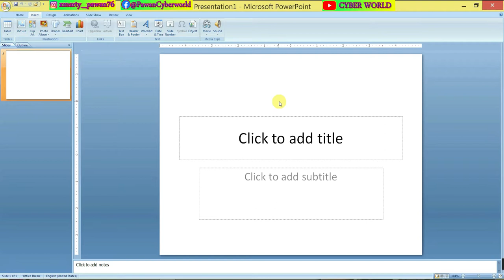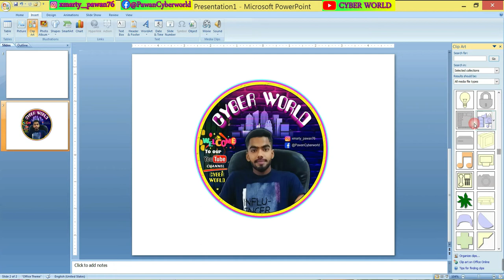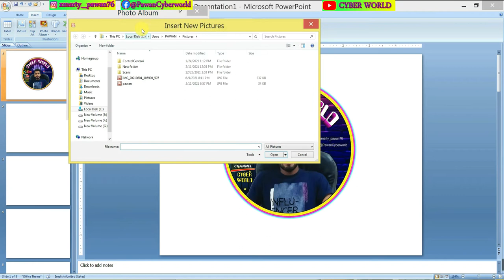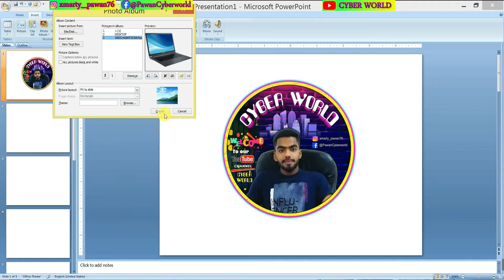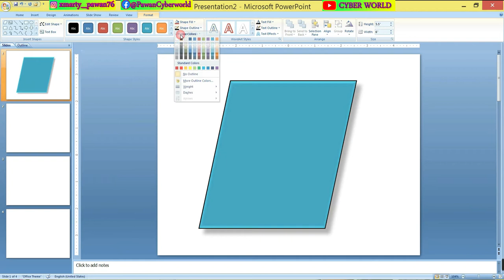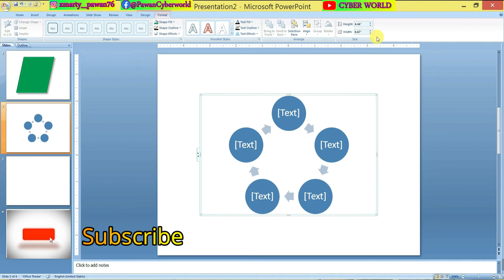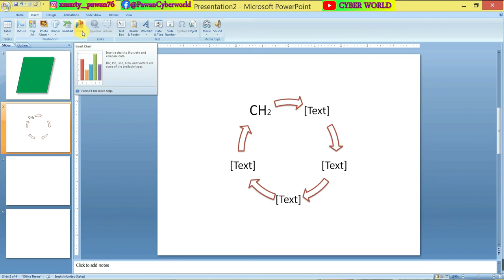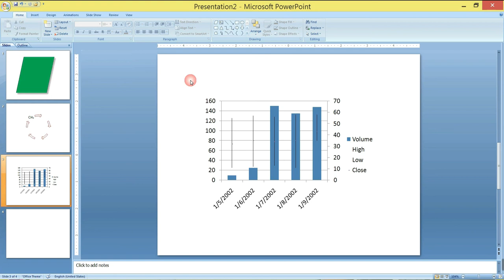Ms Powerpoint Illustration tutorial |Picture/ClipArt/Shapes/SmartArt/Chart |Part-09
Ms Powerpoint Illustration tutorial |Picture/ClipArt/Shapes/SmartArt/Chart |Part-09. Is video me maine aap ko Insert Tab ke Illustration block ke sare options Picture,ClipArt,PhotoAlbum,Shapes,SmartArt,Chart ke bare me bataya hai Sath hi Drawing Tools Ke Format Tab Aur  Picture Tools ke Formate Tab ke bare me jankari di hai. Asha Hai MS PowerPoint Ka ye video aapko Jarur Pasand aaenge | MS PowerPoint 2007 के इस tutorial में आप जानेंगे ms powerpoint में Illustration Group ke bare me|
MS PowerPoint एक ऐसा कमर्शियल वर्ड प्रोसेसर है जिसे माइक्रोसॉफ्ट ने डिज़ाइंड किया है, ये माइक्रोसॉफ्ट ऑफिस पैकेज का ही एक हिस्सा है, जिसे आसानी से PPT या फिर MS PowerPoint  के नाम से जाना जाता है I
इस वीडीयो में हमने MS PowerPoint के Illustration Block  के TIPS TRICKS और Important Shortcut Keys के बारे में जानकारी दी है जिसमें Basic to Advanced Tips दिये गये हैं
Cyberworld,Cyber World,World cyber,worldcyber,computer tricks,computer course,ms powerpoint illustratuin tutorial,